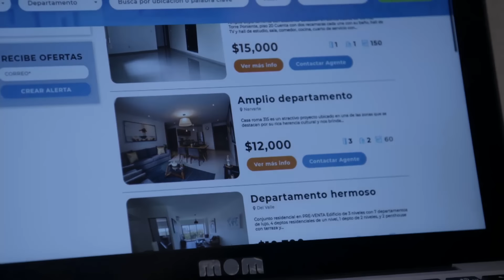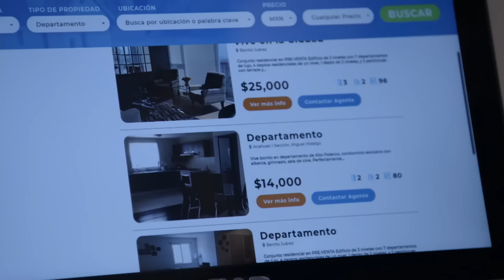La Rosa de Guadalupe: Gus acepta salir con Lucía | La vida desde los ojos de Gus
Lucía siente cierta atracción física por Gus, por lo que aprovecha cualquier momento para acercarse y le propone que cambie su rutina para que pueda aprender a convivir. Gus le informa a sus padres que busca independizarse ya que es un hombre mayor, pero ellos se niegan que su hijo viva solo por el Síndrome de Asperger que padece.